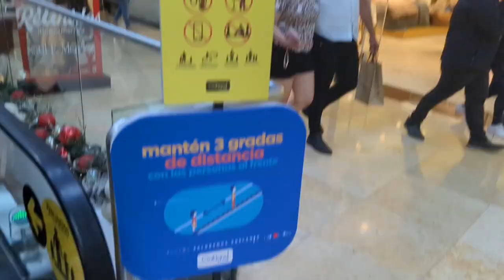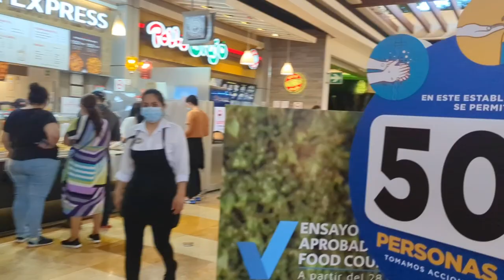Inside Guatemala's Fanciest Shopping Mall - Oakland Mall in Zone 10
A walk through Oakland Mall, a very fancy and modern shopping center in Zone 10 of Guatemala City. Since it is a week before Christmas, you can see that the mall is very busy. But this should give you an idea of what shopping is available in Guatemala, as well as some of the food options in a Guatemalan mall.